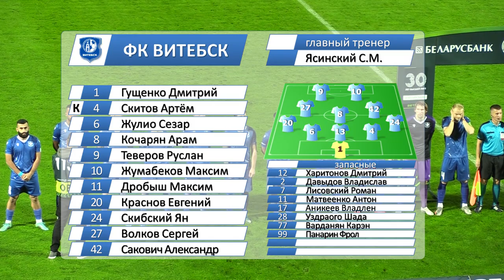ФК Гомель 1 - 0 ФК Витебск 30 09 2022